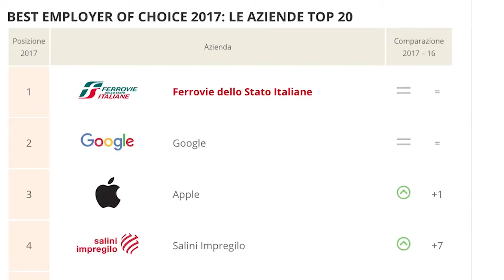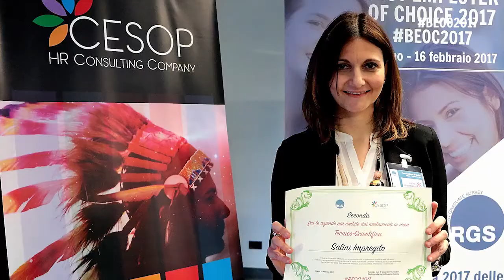FS Italiane Best Employer of choice 2017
Best Employer of Choice 2017, survey di Cesop HR Consulting Company, ha infatti riconfermato a FS Italiane il gradino più alto del podio nel ranking delle realtà industriali e produttive preferite come posto di lavoro.